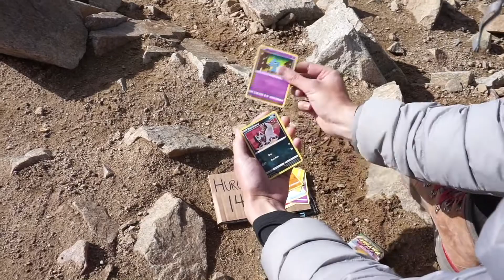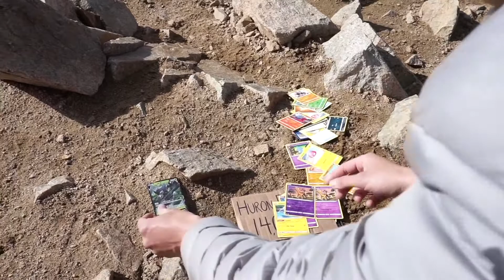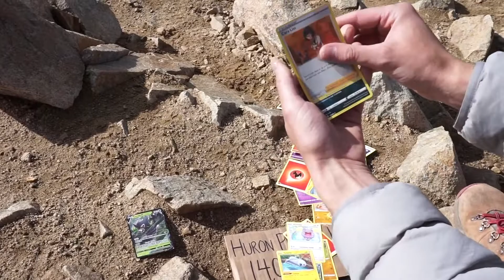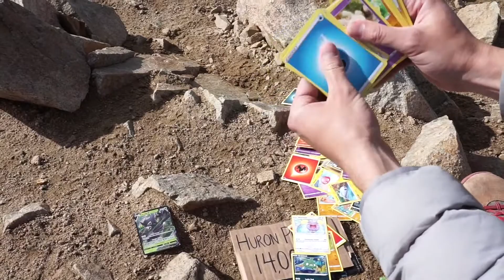Opening Pokemon Cards On Top Of A MOUNTAIN (14k feet)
Watch as I open some vivid voltage booster packs on top of Heron Peak at 14,000 + above see level.

► Im PokaTrav!! Welcome to the one stop shop where all we talk about is Pokemon! If you like to have a good time, share some laughs and enjoy Pokemon as much as I do this is the place to be. I will be doing weekly Pokemon card openings including booster boxes, trainer boxes, random booster packs, PSA grading, live rip n ships, Q&A and much more. This is the perfect spot for anyone. Whether you're a beginner in the Pokemon world or not there is no judging in this space. I am learning everyday so please share anything you like with me as I want to hear all of your Pokemon stories. I look forward to growing this channel and meeting everyone. See you soon.